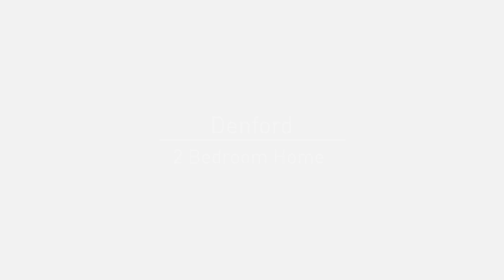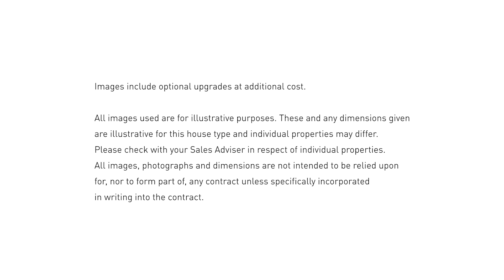Denford CGI 2024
The 2 bedroom Denford is an ideal home for first time buyers and offers a free-flowing layout with plenty of storage, ensuring clutter-free living.

The open-plan layout ensures light from the French doors of the lounge, and the front aspect window of the kitchen, to fill this space with lots of natural light.

The stairs from the lounge to the first floor leads to the 2 bedrooms, both of which, offer space for wardrobes and the main bathroom is located in between these 2 rooms.